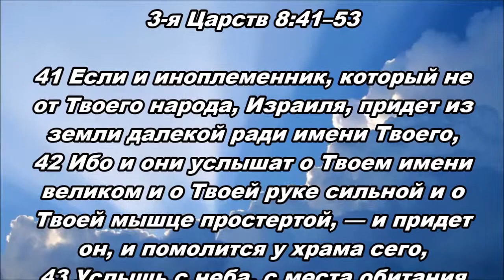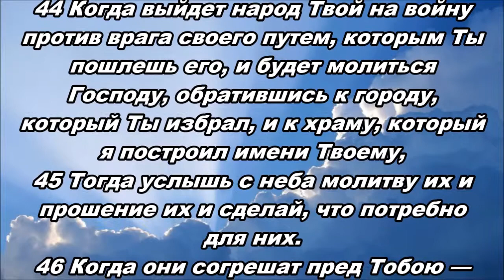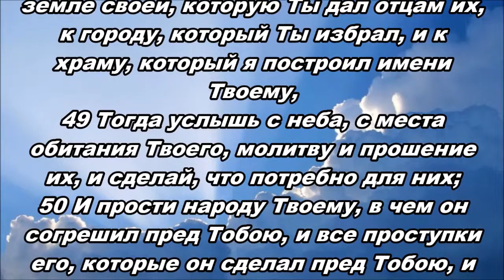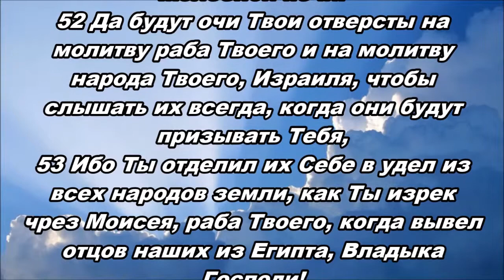19.04.2015 Ради имени Твоего (3-я Царств 8:41–53)